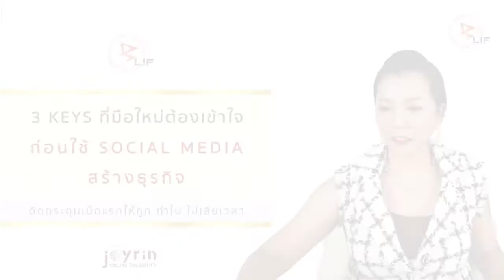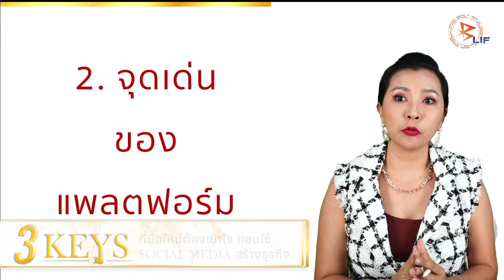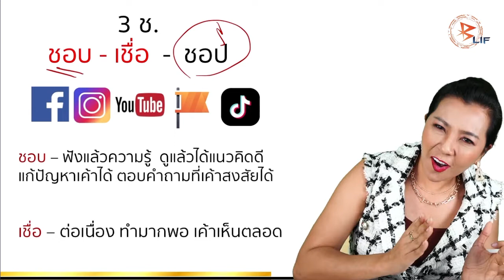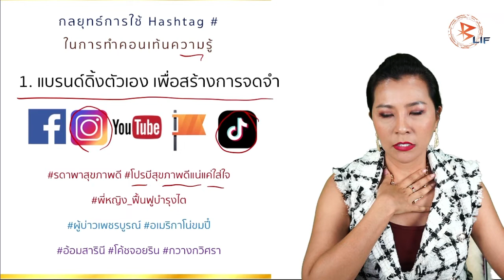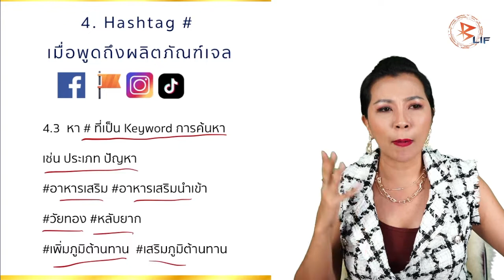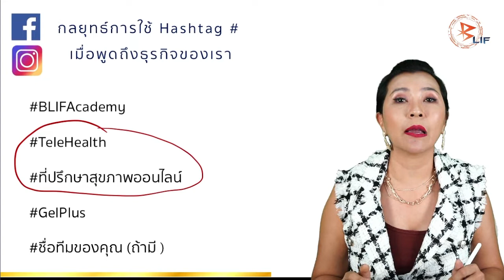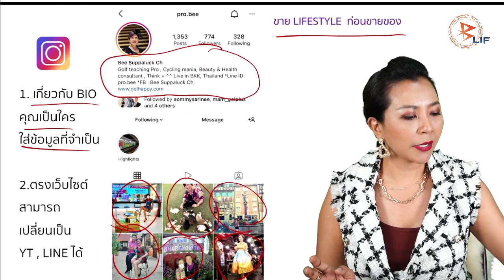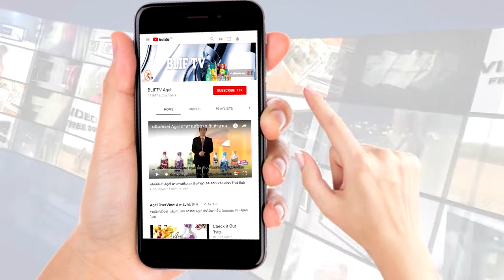3 KEYs ที่มือใหม่ต้องเข้าใจ ก่อนใช้ โซเชียลมีเดีย สร้างธุรกิจ โดย โค้ชจอยริน รินรณัชย์